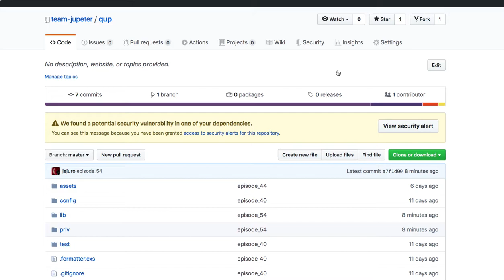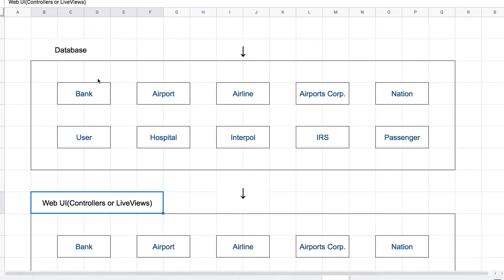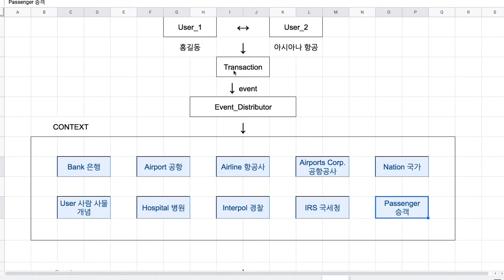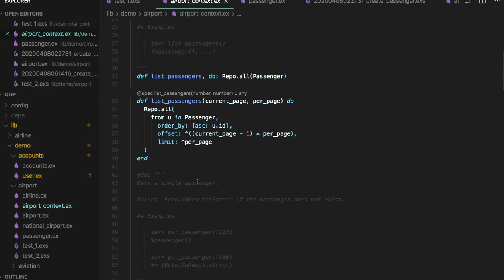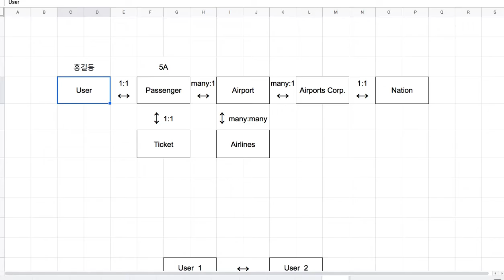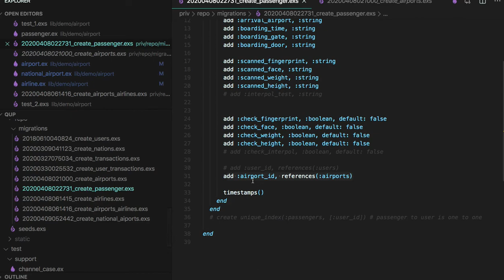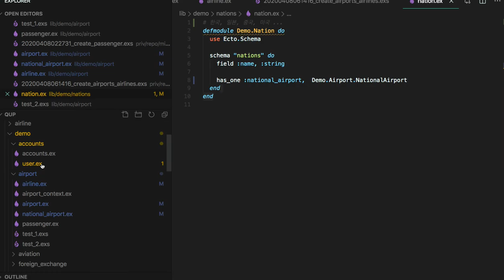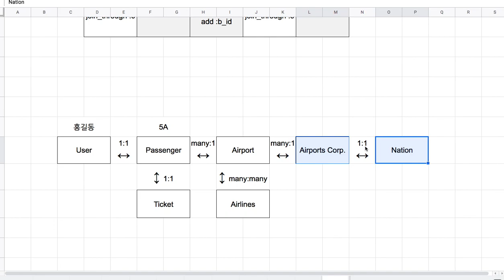[전자 여권] 54 - 공항 관리 시스템